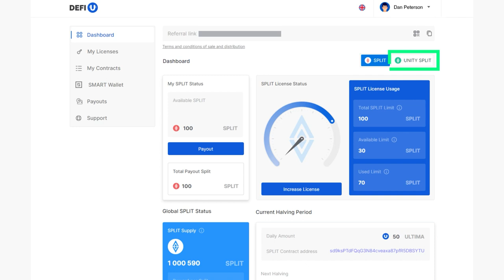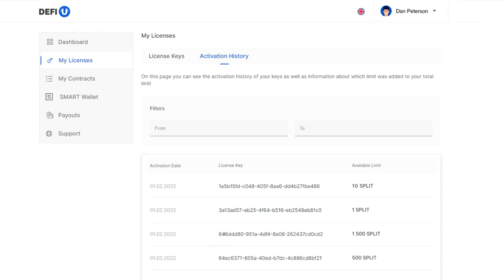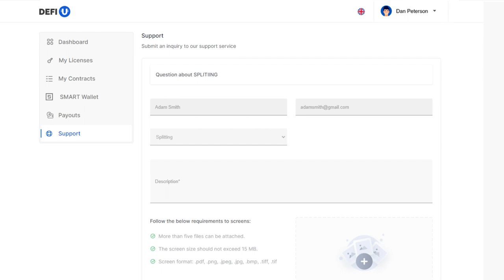Hogyan fizethetek az Ultima Unity SPLIT engedélyért?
A Unity SPLIT engedély megvásárlása a legelső és legfontosabb lépés, amely megnyitja a lehetőséget, hogy az ULTIMA-ban élethosszig tartó jutalmakat kapjon az UNITY SPLIT birtoklásáért - az úgynevezett közösségi pool tokenjeit.

Ebben az útmutatóban megmutatjuk, hogyan vásárolhat engedélyt egy Ultima tokennel, és hogyan aktiválhatja azt.